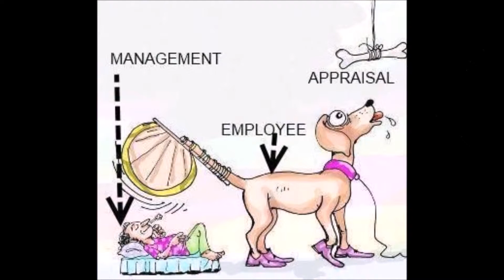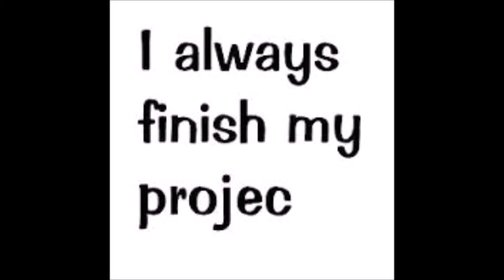another day in the universe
Bureaucracy Satire